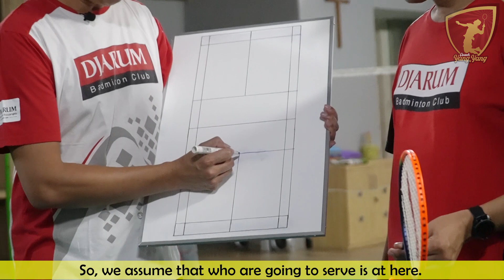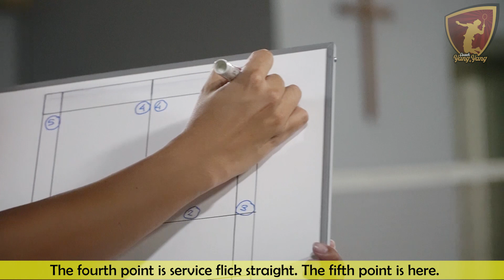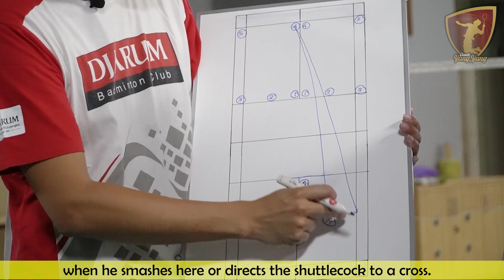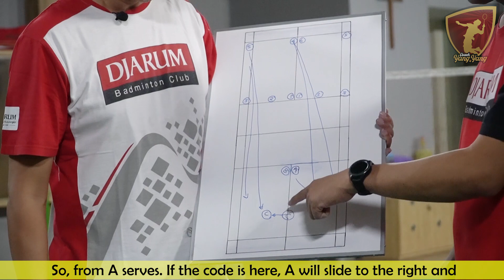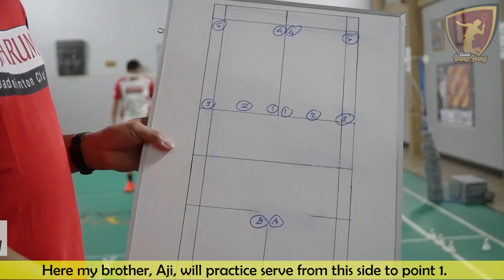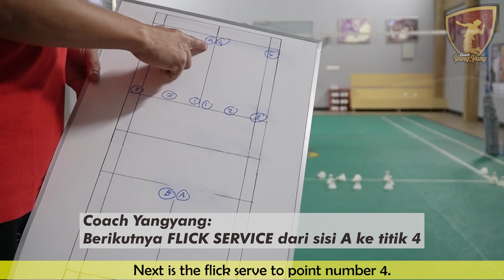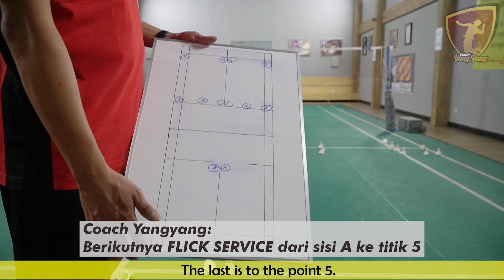Ternyata ini maksud KODE SERVICE yang dilakukan para pemain dunia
Hallo Badminton Lovers,
Masih bersama adik saya Aji Basuki Sindoro, kali ini Aji akan membongkar rahasia KODE SERVE para pemain dunia, yang sering dilakukan sebelum melakukan serve pada permnainan Ganda.

LIKE videonya,
tinggalkan COMMENT atau pertanyaan anda,
dan SHARE video ini ke badminton lover dimanapun berada.

Channel ini dikelola oleh coach yangyang bersama tim Numero uno Sport TV
Shoting dan editing by Numero Uno Sport TV